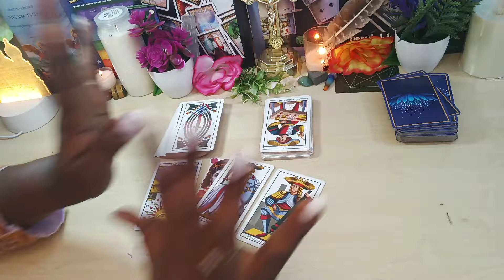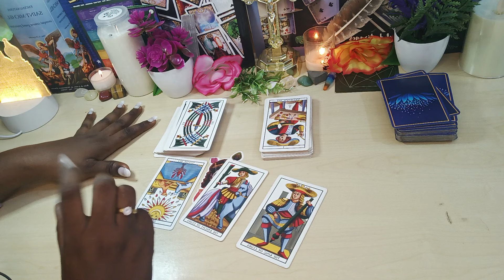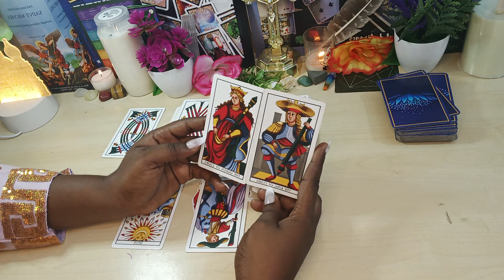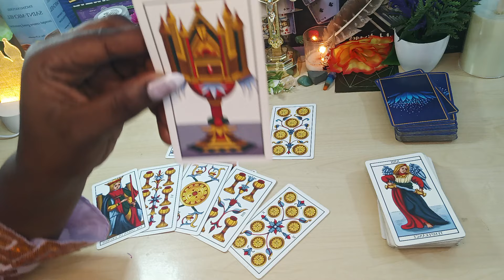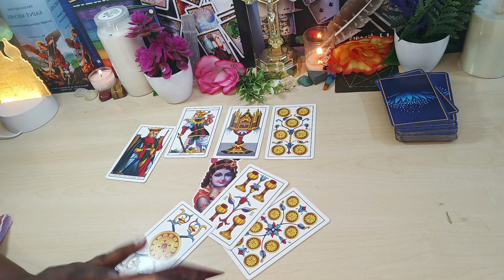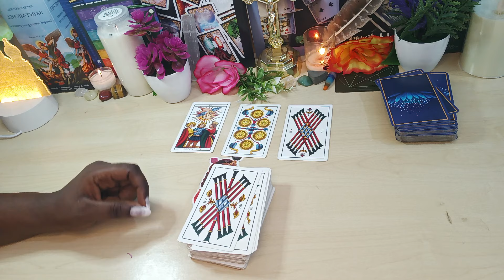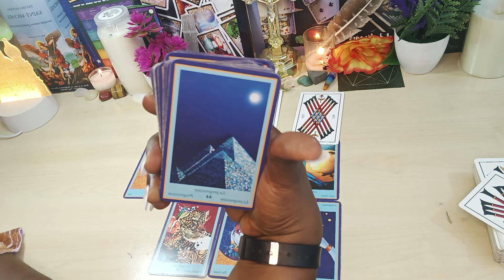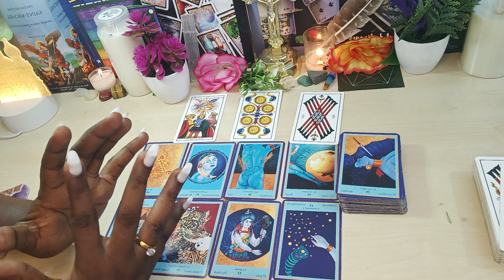Malgré les conflits tu ne t'est pas trompé sur cette personne..Accroche toi a lui sinon tu fini seul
Les Formations disponibles:
- SOINS ENERGETIQUES
- MAGNETISME
- LA CATOMANCIE
-LA VOYANCE

Les accompagnements disponibles:
Don...Destinée...Et orientation